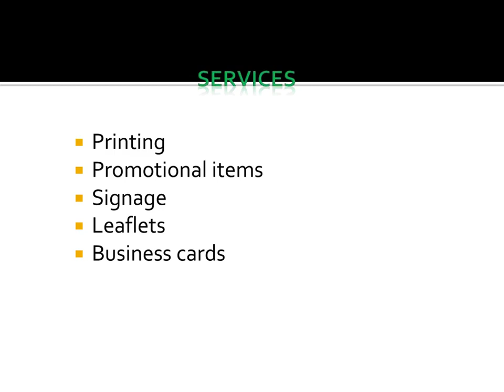Get the best Leaflets in Falconer Walk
If you need Leaflets in Falconer Walk. Then contact Print Spot. Buying a sign can be a confusing business, they have different purposes, they are available in loads of different colours and there are endless varieties of size and material from which to choose. Their highly experienced advice team will guide you through the process so that you end up with the sign that best suits your needs.